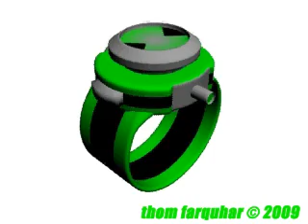BEN 10 ALIEN FORCE OMNITRIX 3D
Here is a new 3d render of the new omnitrix from Ben 10 Alien Force.

Ben 10 and the omnitrix created by Man Of Action.